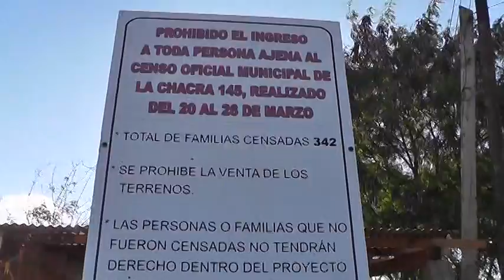Ing Marcelo Surraco Sec Obras Públicas